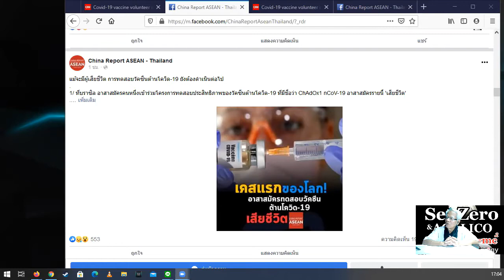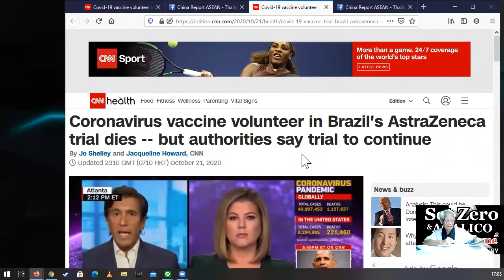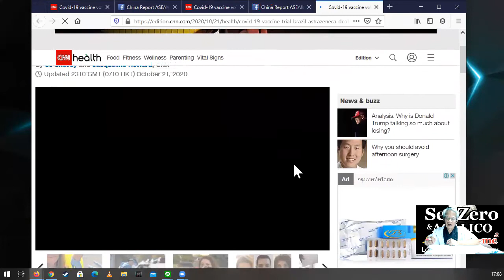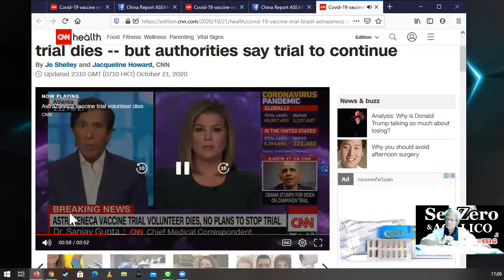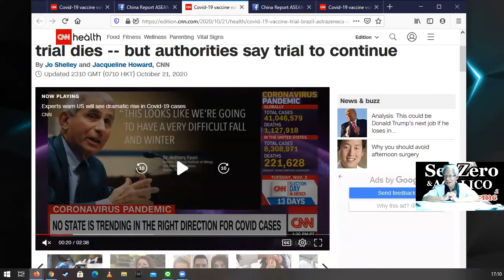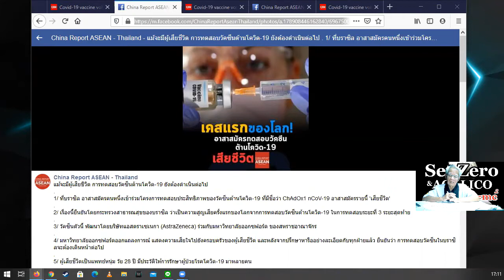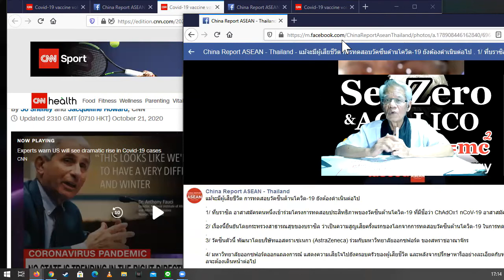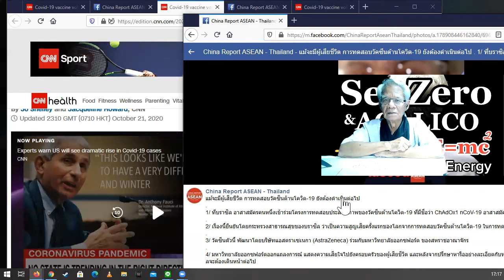วัคซีนมาแล้ว/ SetZero&AGALIGO : Lmelaw 》 E=mc2 I ภาษาลุงหงอกกิ๊กก๊อก I 221063 I 24Hrs